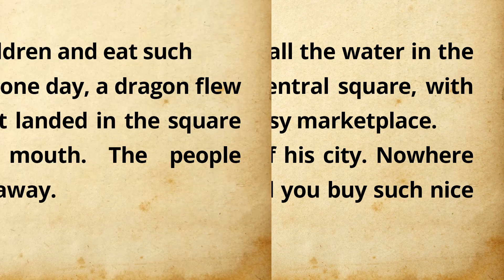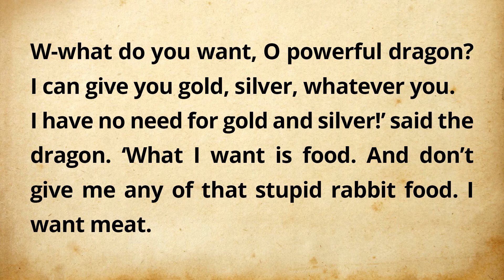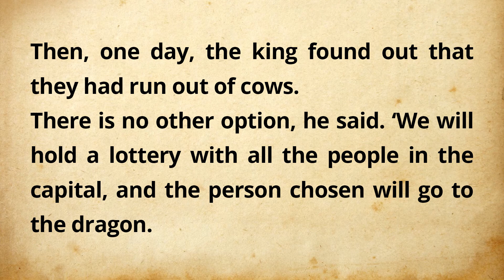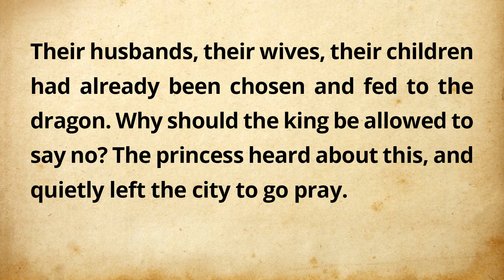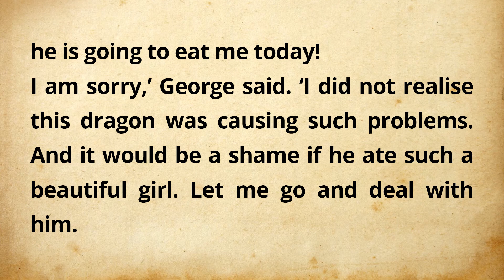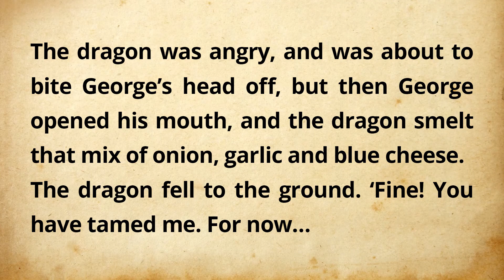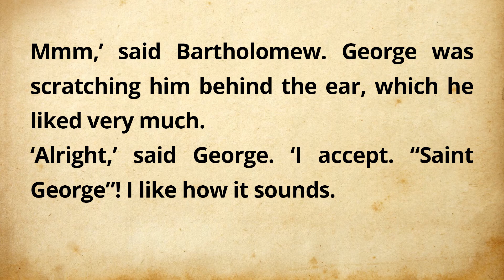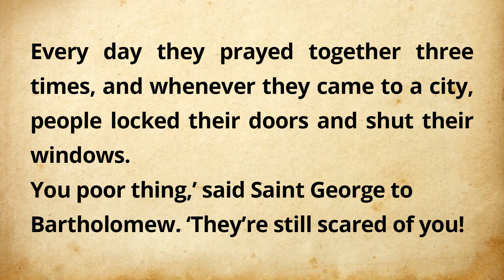Improve Your English 👍10 Minutes Story | Reading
Learning English Speaking | Reading / Listening Part
The Story Name is : Saint George and the Dragon.

00:00 - INTRO
00:08 - Story